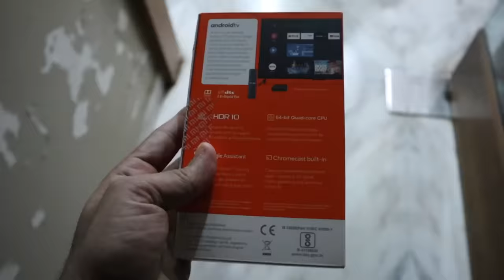She made me do this!!! @SimranDhanwani | Jadoo vlogs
App sabke pyar ke hi wajah se yeh vlog baan paya hai!
Thank you soo much for your lovely dms on intsagram!
Appke liye apki farmaish ka vlog!❤️